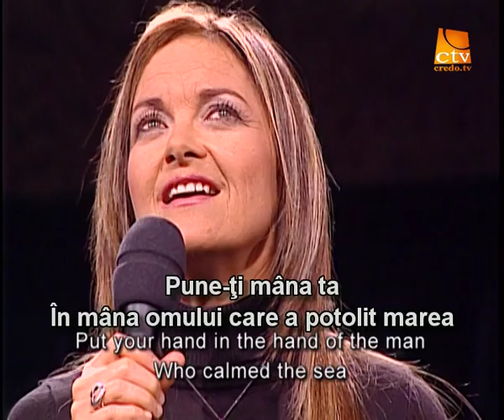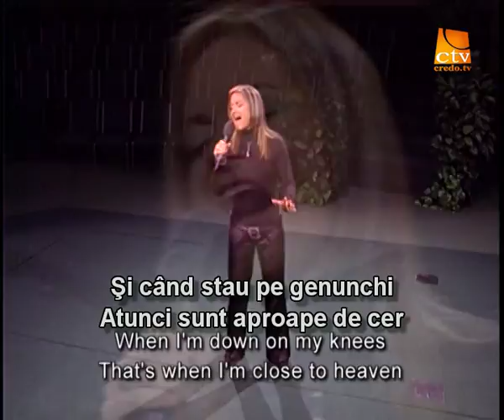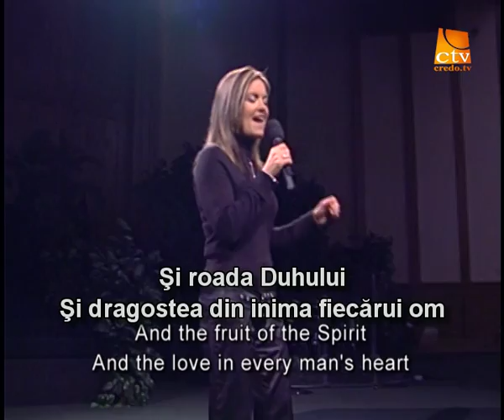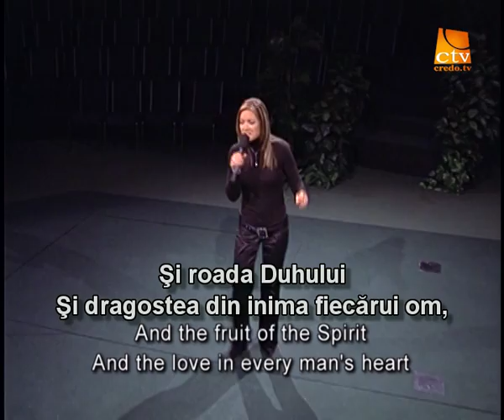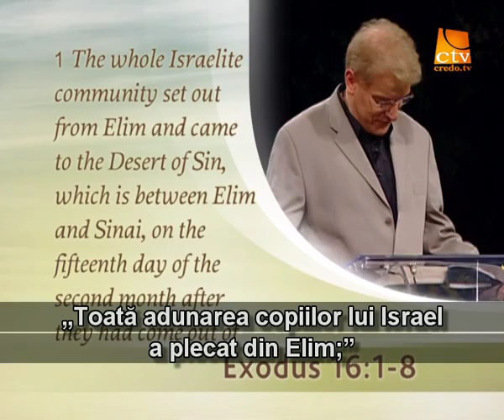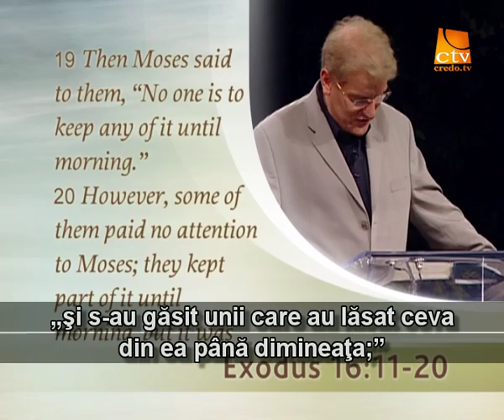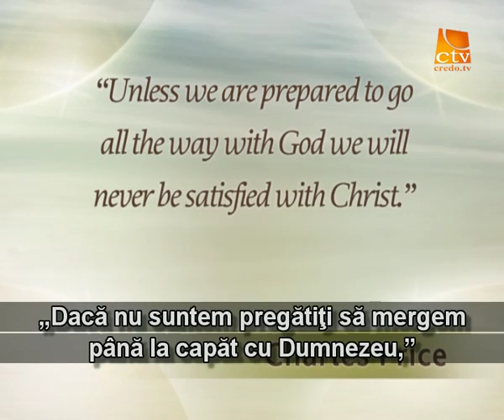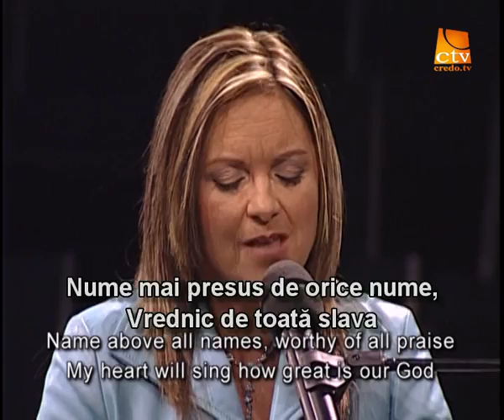034. Adevarul Viu - Mana - mancarea care nu satisface